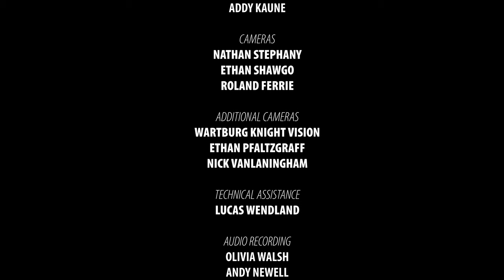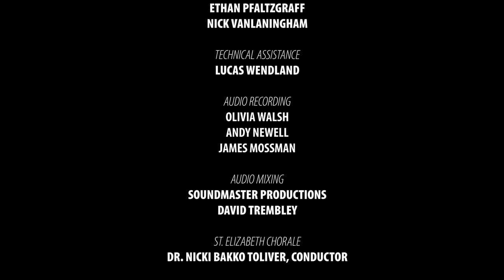Wartburg College - St. Elizabeth Chorale - The Music of Being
The Music of Being
René Clausen